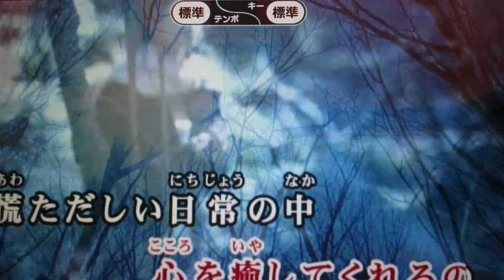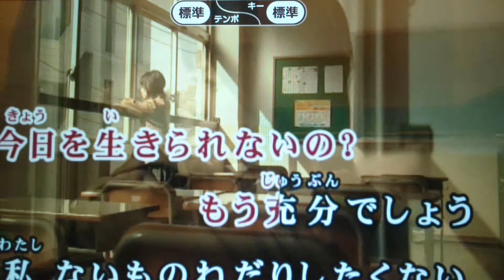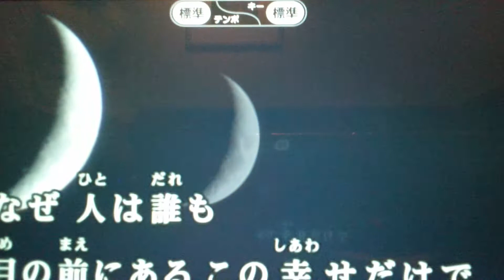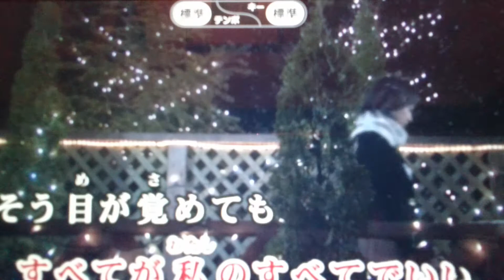ないものねだり 乃木坂46